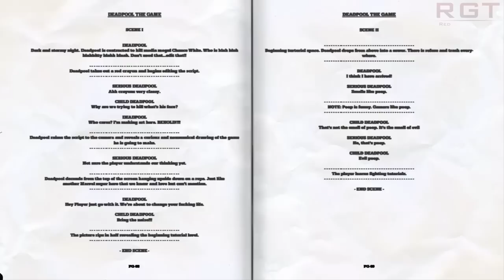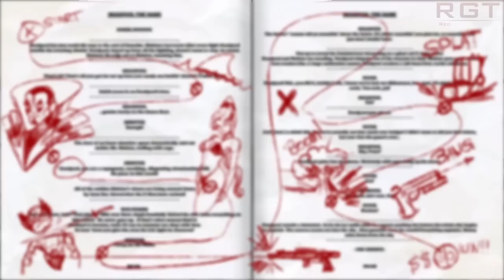Xbox One ESRAM - ESRAM Performance 88% Improved, GPU Clock Speed Information & Info On OS